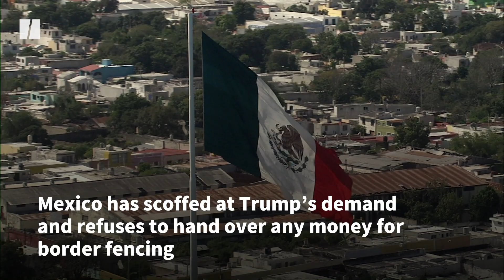Trump’s Border Wall: 4 Years Later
President Donald Trump promised to build a 2,000-mile wall along the U.S-Mexico border. Four years later, he’s only built three new miles of fencing along the border.